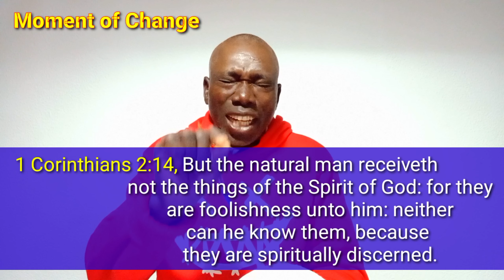BORN OF THE SPIRIT | PASTOR INNOCENT JACKSON EHIOGHAE